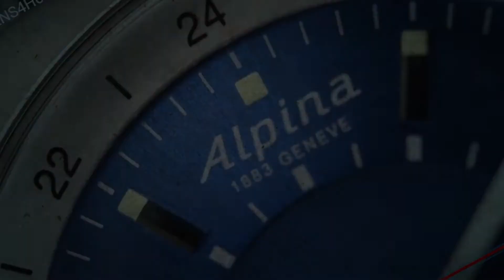UNDONE Basecamp Cali Vintage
SeriousWatches is an authorised UNDONE dealer and you can view this watch for sale on our site:

The UNDONE Basecamp Cali Vintage is a great, functional tool watch. Through the display caseback you can see the reliable Japanese Seiko II NH35 movement ticking away. The 40mm diameter case and resilient nato strap are designed for comfort and durability in everyday wear. The watch is 100m water resistant making able to withstand you adventures. It also has stunning vintage-style black California-style dial with great legibility and a bidirectional bezel with ceramic insert. The domed glass is made from LEXAN Polycarbonate.